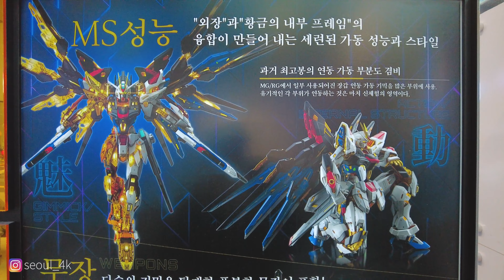MGEX 1/100 스트라이크 프리덤 건담 디테일